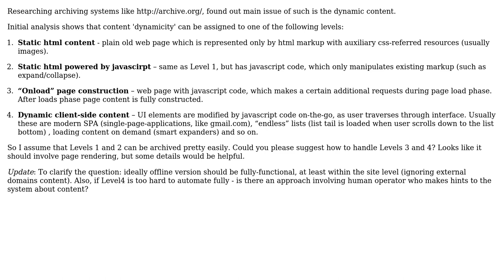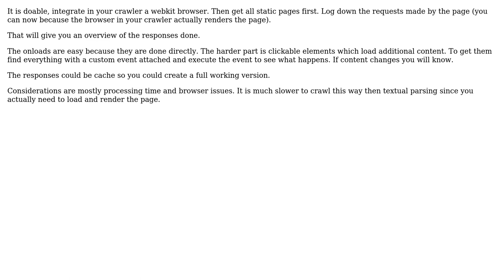Software Engineering: Offline version of dynamic pages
With thanks & praise to God, and with thanks to the many people who have made this project possible! | Content (except music & images) licensed under CC BY-SA | Music | Images & others | With thanks to user mikalai user Luc Franken and the Stack Exchange Network Trademarks are property of their respective owners. You are responsible for your own actions.